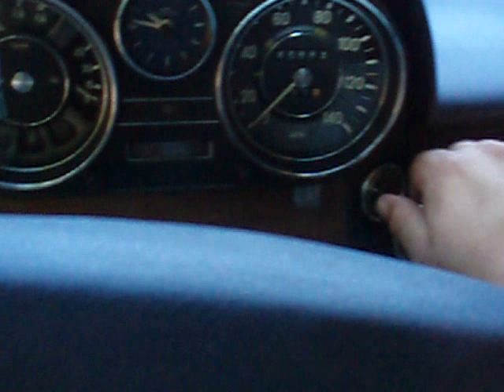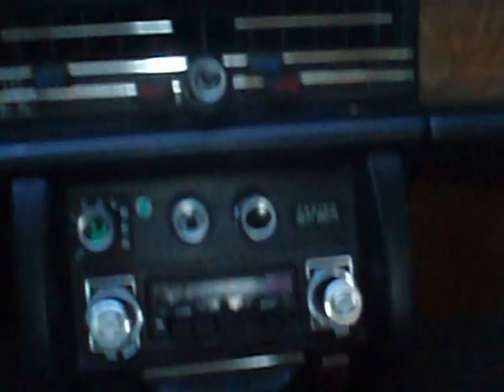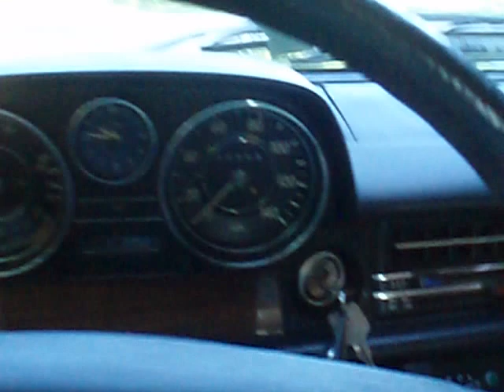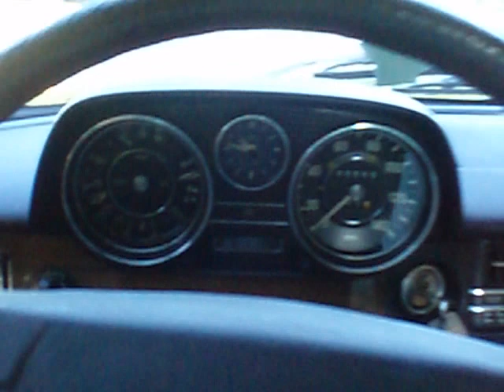1975 Mercedes 280 Very Nice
1975 Mercedes 280 Very Nice